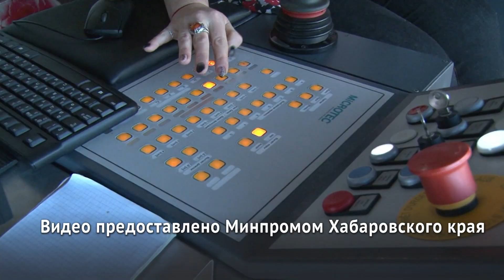Поддержка лесопромышленных предприятий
Правительство региона намерено поддержать лесопромышленные компании края, которые, в свою очередь, помогают местному населению и своим наёмным работникам. Социальная ответственность предприятий - это и обучение молодых специалистов, и достойная зарплата и условия для жизни в посёлках края, и даже льготное обеспечение ветеранов дровами.